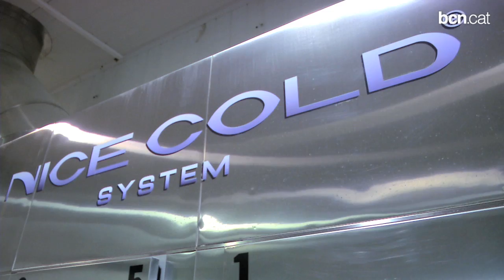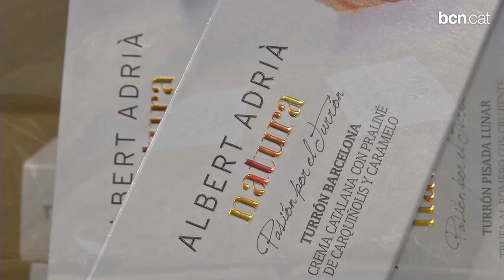Els aliments del futur, al Saló Alimentària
L'empresa Nice Fruit, amb seu al Mercabarna, presenta una fruita congelada sense pèrdua de propietats i Turrons Vicens un turró d'Albert Adrià. Més informació a